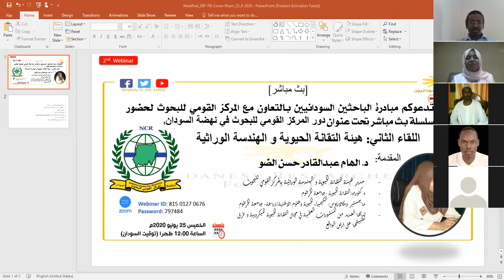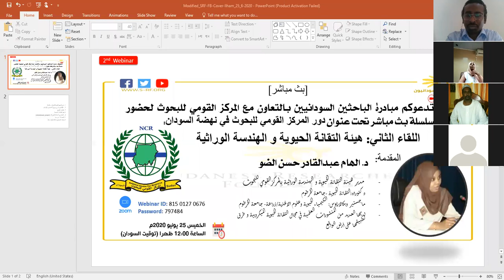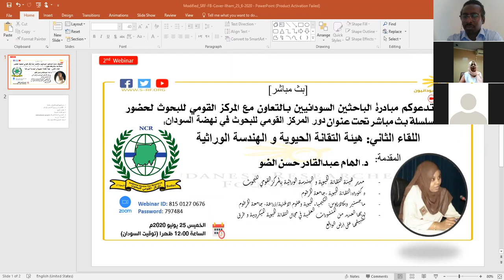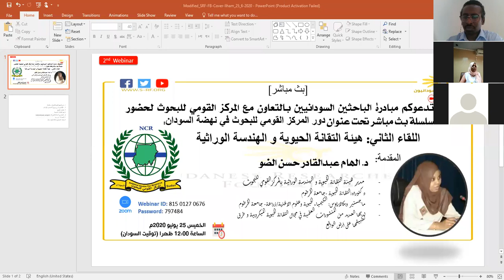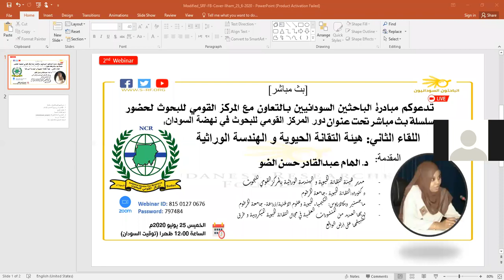اللقاء الثاني: هيئة التقانة الحيوية و الهندسة الوراثية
تدعوكم مبادرة الباحثين السودانيين بالتعاون مع المركز القومي للبحوث لحضور سلسلة بث مباشر تحت عنوان دور المركز القومي للبحوث في نهضة السودان:
المقدمة: د. الهام عبدالقادر حسن الضو
 مدير هيئة التقانة الحيوية و الهندسة الوراثية بالمركزالقومي للبحوث
دكتوراه:التقانة الحيوية -جامعة الخرطوم
ماجستير وبكالاريوس: الكيمياء الحيوية وعلوم الاغذية/زراعة- جامعة الخرطوم
لديها العديد من المنشورات العلمية في مجال التقانة الحيوية الميكروبية و طرق تطبيقها على أرض الواقع